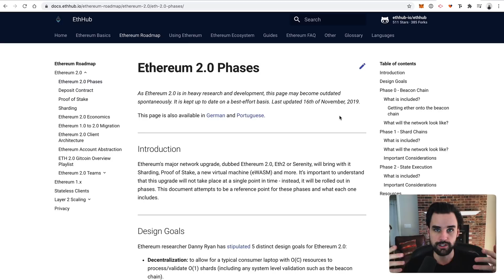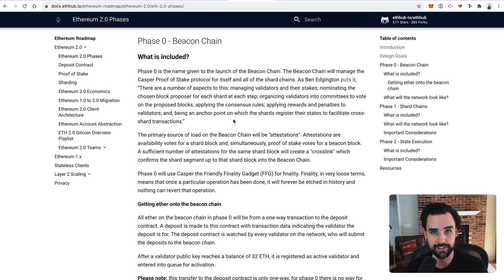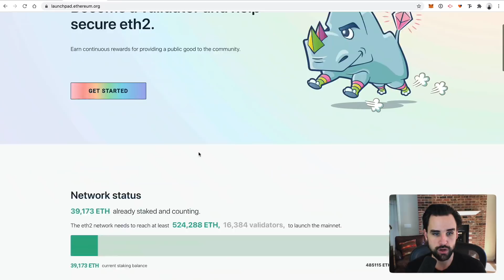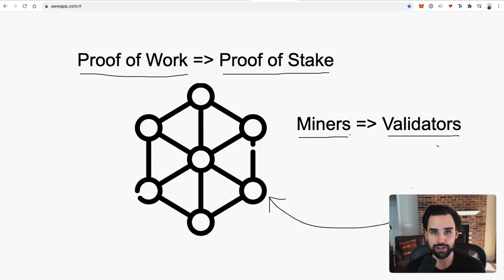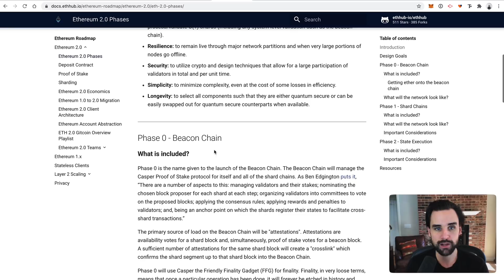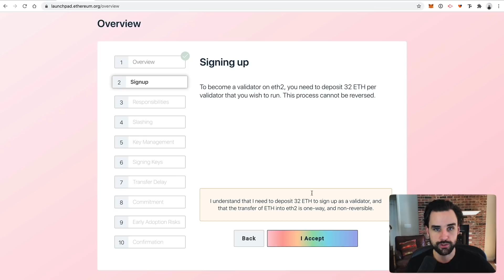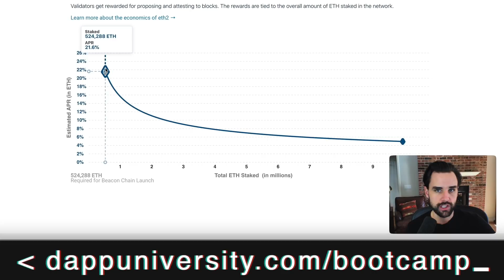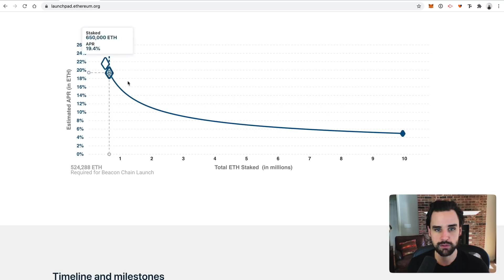ETHEREUM 2.0 IS HERE!!! Do this now - developer explains